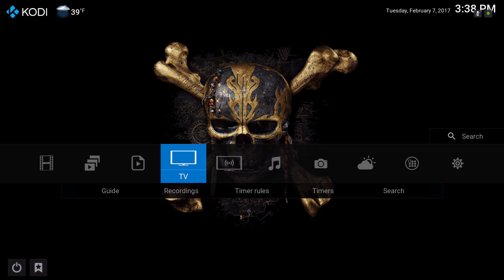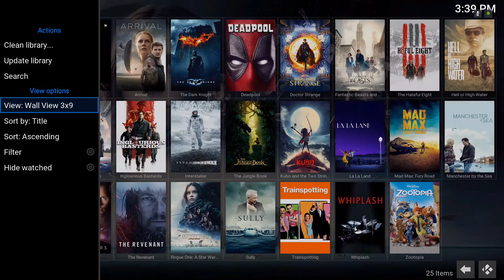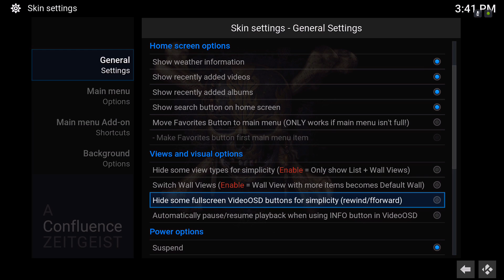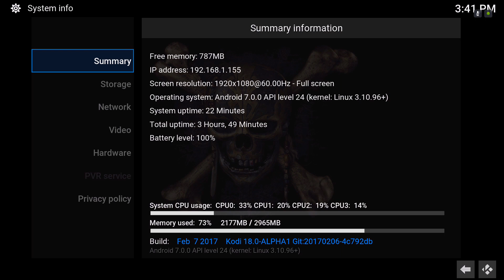Kodi 18 "Confluence Zeitgeist Skin"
Kodi 18 skin review, for the new KODI 18 LEIA which is in alpha stage but it runs great. this is my setup on my nvidia shield tv box. the link is down below if you feel like you want to explore.